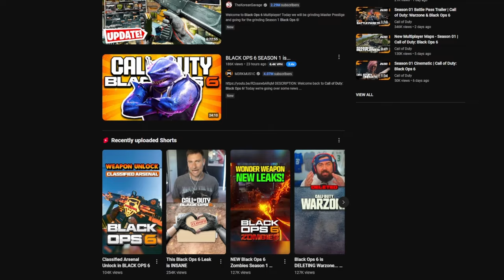Black Ops 6 Will Be My Final Call Of Duty...